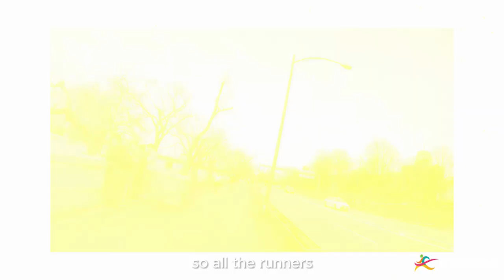BERLIN MARATHON - WoW! What a journey - Completing ALL 6 World Majors in 2023 under 2:50!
In this episode of Berlin 26.2, Tomás Blanco, based in Cambridge, Massachusetts (originally from Spain) shares his running journey. Tomás got into running when he moved to Boston for work. He attempted to do all six world majors in 2022 but fell short in completing Tokyo. And then could pull off completing all 6 in 2023 and that also all of them under 2:50. He even got his PR of 2:45 in 2023 Berlin marathon. Tomás shares how he is able to keep up with this amazing pace and improve over the years! Enjoy the story!!berlin

Timecodes:
0:00 Intro
2:05 background
3:19 2023 Berlin Marathon experience
7:14 Completing 6 World Marathon majors in 2023
10:06 Finishing all the six majors under 2:50
12:32 Getting into long distance running
15:53 what does Tomas get out of running?
17:15 getting 2:45 PR in Berlin
20:04 Balancing work, life and run
22:22 Running scene in Boston/Cambridge area
24:50 Support System